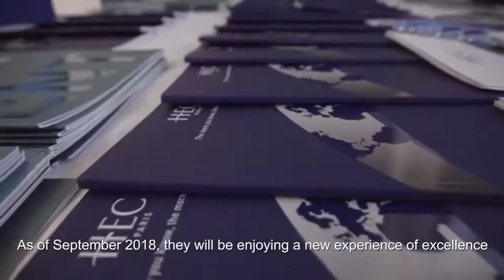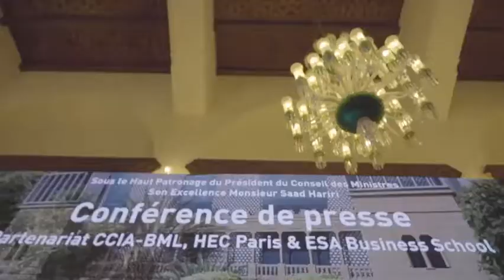HEC-Entrepreneur Masters program in Lebanon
A.N.Boukather is glad to announce that it will grant Scholarships for the HEC-Entrepreneur Program in Lebanon.

This scholarship will be awarded by a committee to an Individual that has a project to create jobs in Lebanon 🇱🇧, innovate in his sector, and bring a sustainable solution for Lebanon Challenges.

HEC-Entrepreneur Program will provide students the necessary skills to  build a strong business plan , to acquire the necessary framework and to build connections that will make his project a reality.
As soon as prerequisites to join the Masters are announced by ESA Business School, Applications to the scholarship should be sent to before end of March 2018 together with the CV and a motivation letter that includes the project that you have in mind.
It remains understood that this partial Scholarships will be disbursed conditioned to the acceptance of the student to the program by the admission committee at ESA Business School.